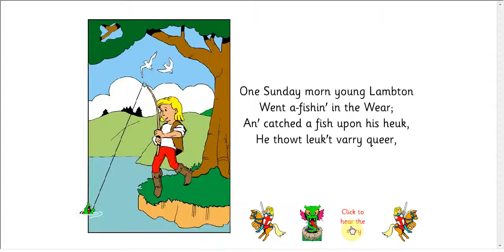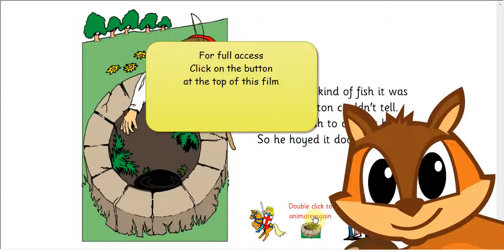lanbton worm eng1 cut